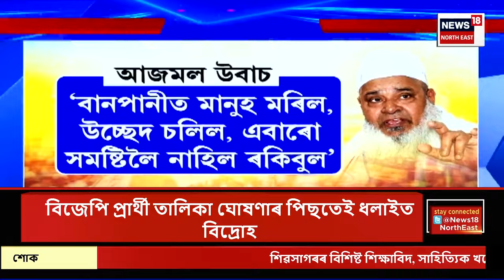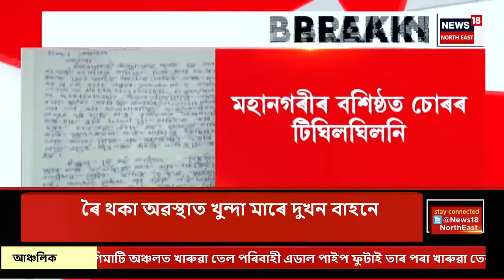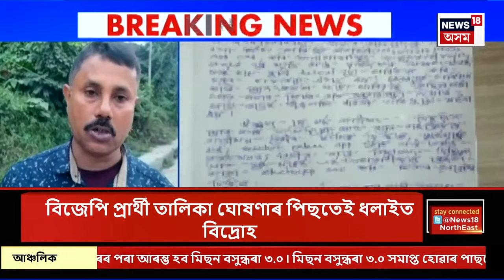SUPER PRIME 18 : উপ-নিৰ্বাচনৰ বাবে বিজেপিৰ প্ৰাৰ্থীতালিকা ঘোষণা | By Election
SUPER PRIME 18 | উপ-নিৰ্বাচনৰ বাবে বিজেপিৰ প্ৰাৰ্থীতালিকা ঘোষণা
0:00 Intro
8:40 বঙাইগাঁও অগপত খহনীয়া